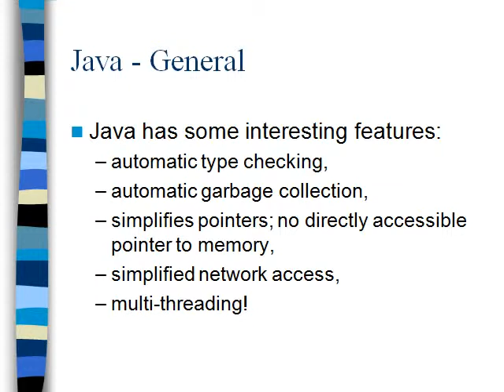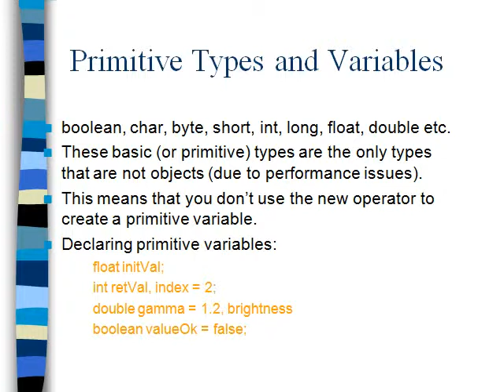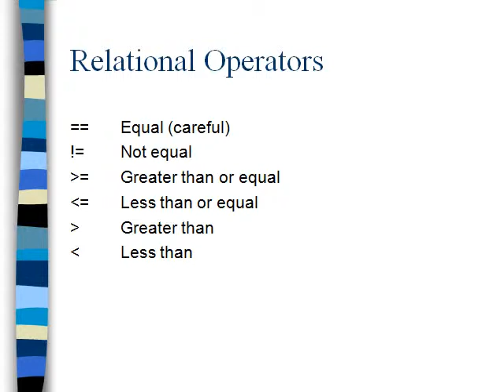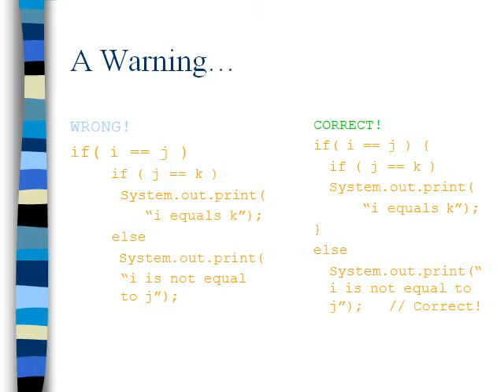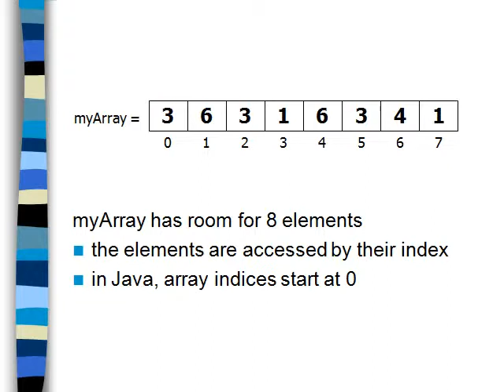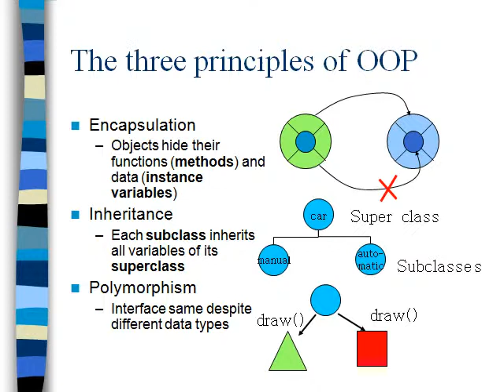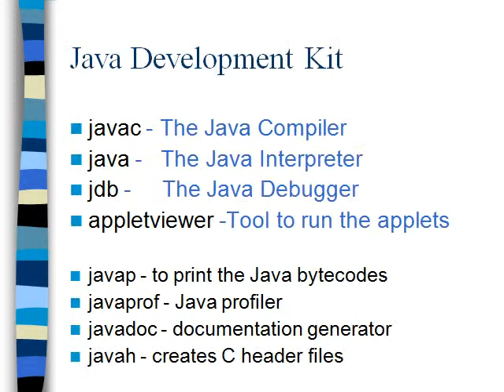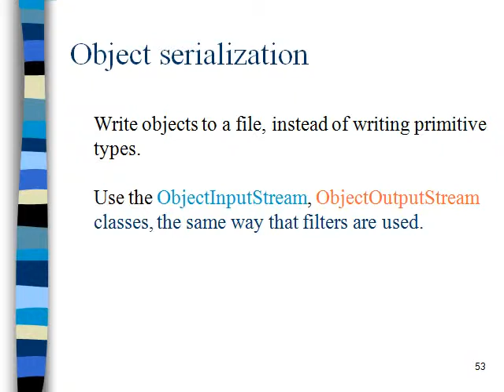GSA's Java Tutorial